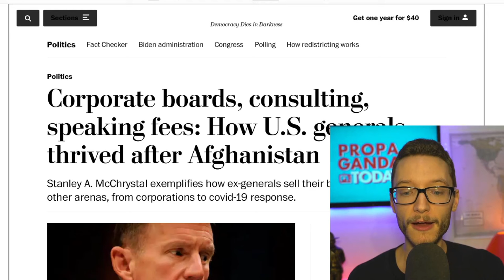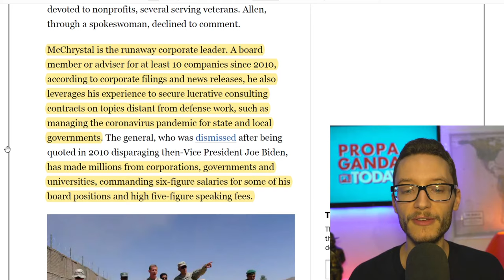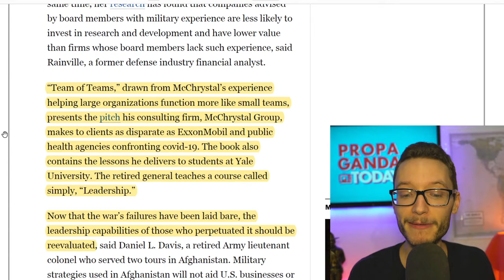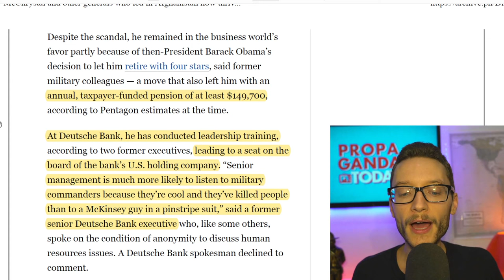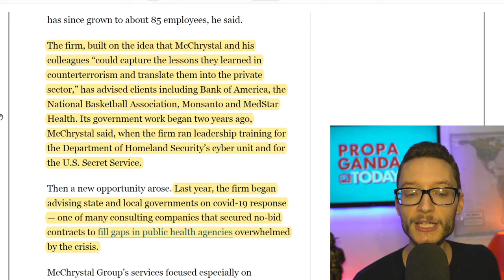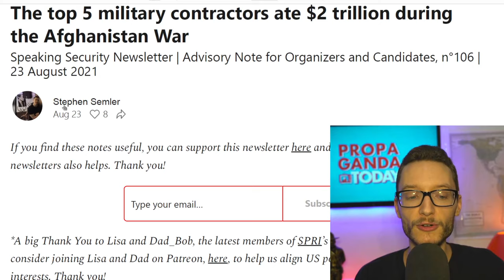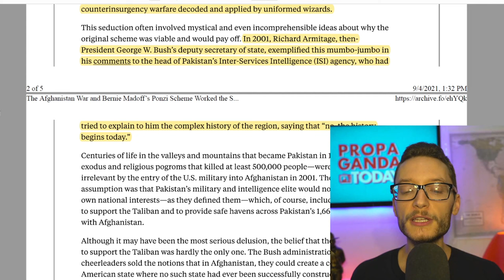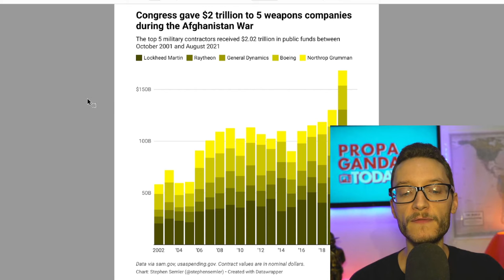Blatant corruption in US military exposed: Profiting from Afghanistan war ponzi scheme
Benjamin Norton discusses the systemic corruption in the US military, and how the Military-Industrial Complex profited from the ponzi scheme that was the 20-year US-NATO war in Afghanistan.

(This video was originally published on September 5, 2021.)

|| Multipolarista ||